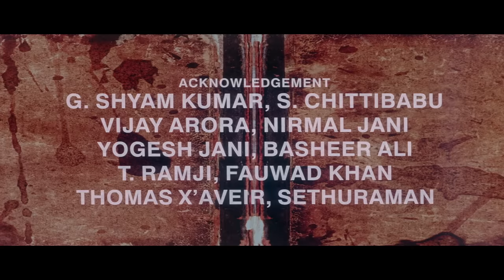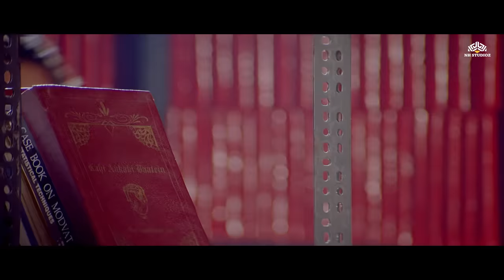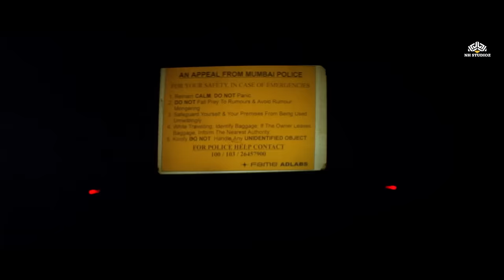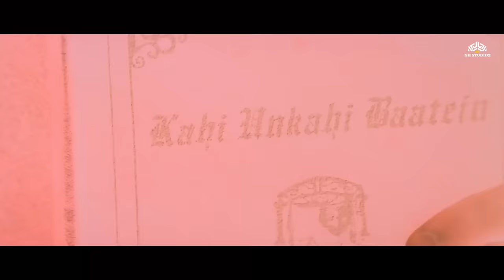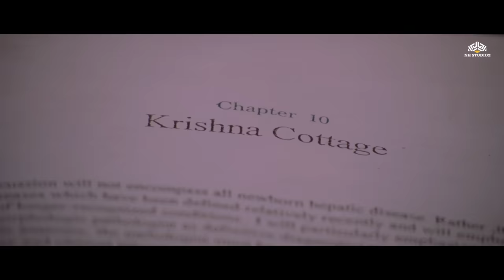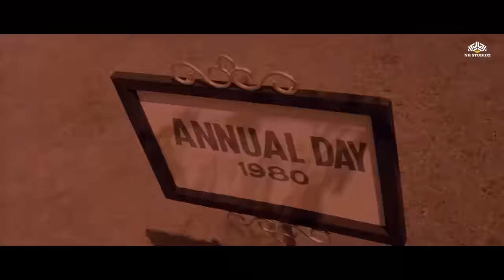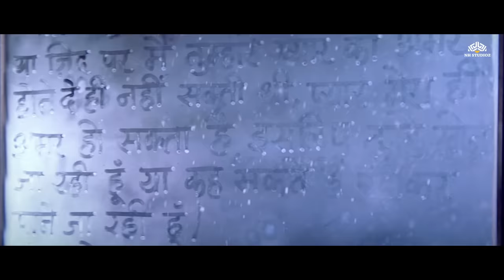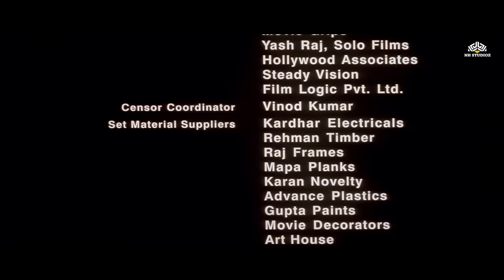Krishna Cottage | Sohail Khan, Isha Koppikar, Rati Agnihotri | Watch Full Movie with Eng Subtitles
Movie : Krishna Cottage (2004)
Stars : Sohail Khan, Isha Koppikar, Anita Hassanandani Reddy, Rati Agnihotri, Hiten Tejwani, Vrajesh Hirjee, Raj Zutshi, Shama Deshpande & others
Film Director: Santram Varma